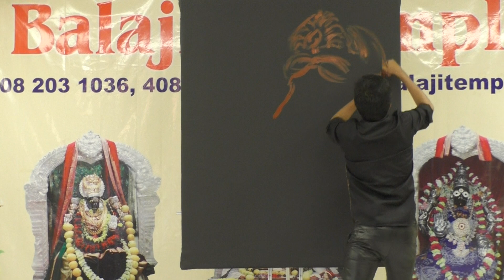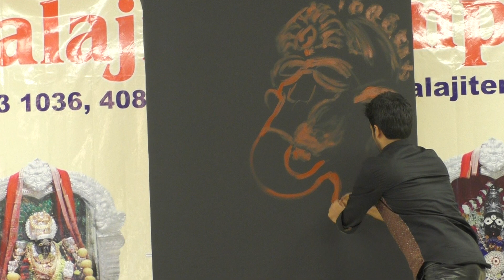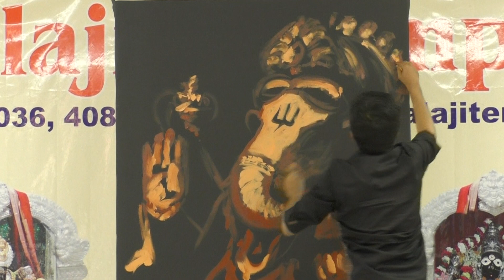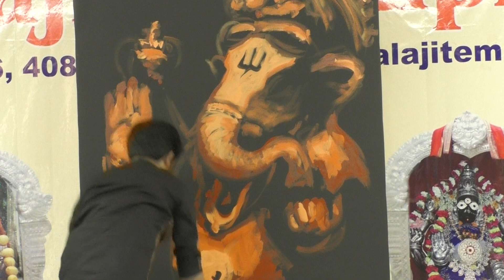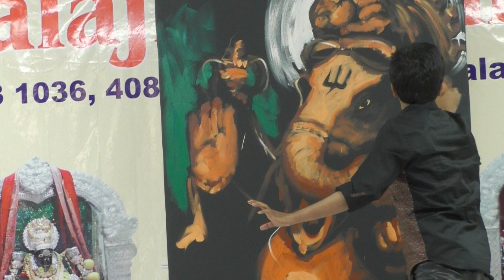AMAZING MUSICAL SPEED PAINTING ON GANESHA BHAJAN IN USA BY VILAS NAYAK | MUSIC SWASTI PANDEY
The original audio with auditorium noise had two Bollywood scores; it has been replaced by a Ganesha bhajan by Swasti Pandey & Manisha Pathak. The painting is by the dancing fingers of Vilas Nayak.

संगीतमय भक्तिमय द्रुत द्रुत चित्रकारी - कलाकार: विलास नायक जी की नृत्य करती उँगलियाँ गणेश जी को कैनवास पर उकेरती हुईं और पार्श्व में बजता गणेश जी का भजन।